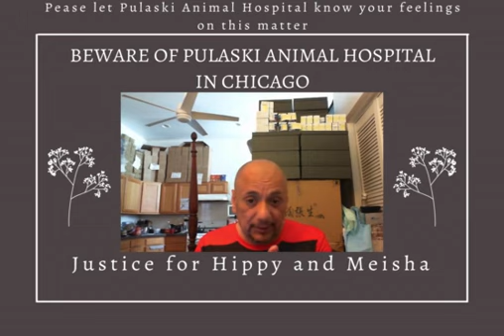BEWARE OF PULASKI ANIMAL HOSPITAL PART 8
Both of my senior age, terminally ill Emotional Support Companions were left to suffer in pain, one for four days, the other for five days and in the end were tossed to the side by doctors and staff at Pulaski Animal Hospital 5424 S. Pulaski Road Chicago, Il 60632, no longer wishing to treat my pet with stage three renal failure. There are 9 parts to the Documentary.